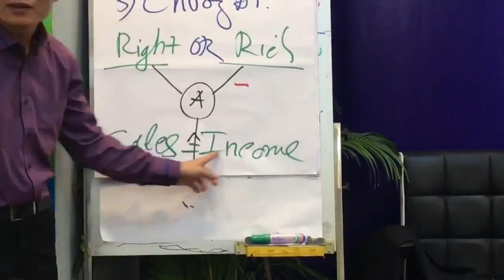Khởi nghiệp với số vốn ít - Bạn không bán bạn không có tiền - [BeTraining - Nguyễn Thái Duy] -Bài 23